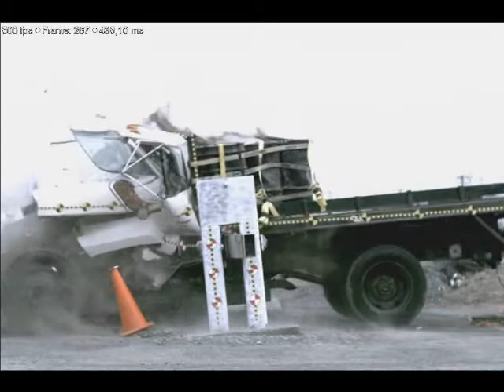APSG CRB-110 Demo